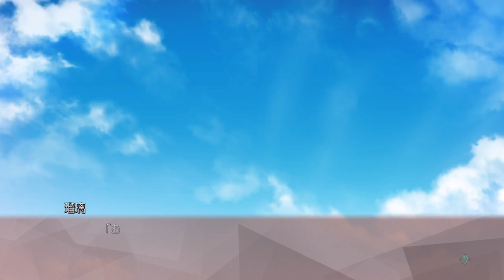アルカナ・アルケミア 体験版 Japanese Demo Part 2